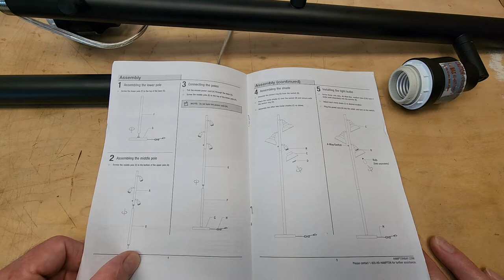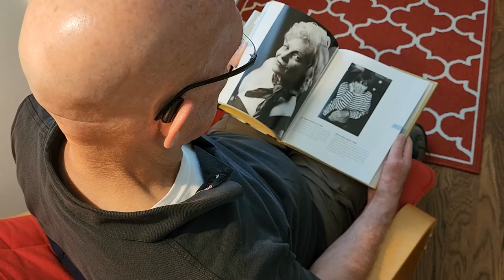Assembling & Using the Hampton Bay Selsdon Black Tree Floor Lamp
The three 40 Watt lamps combine to produce pleasing pools of light in the corner where the lamp stands.  This is better, in some cases, than a harsh single point of 120 Watt light.  The black finish is even and complete throughout.  There appeared to be a problem with the finish but on closer inspection it was revealed to be just glue and it wiped off without leaving any trace.  The four position switch provides one, two or three lights of illumination and the lamps themselves adjust easily and stay put.  The heavy base ensures that this lamp is stable.

Assembly was straightforward and the only thing to be concerned about was the risk of cross threading the fine aluminum joints.  Best to reverse to find the entry to the thread before going forward and tightening.  Find on the Home Depot website by searching for this unique reference number, 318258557.